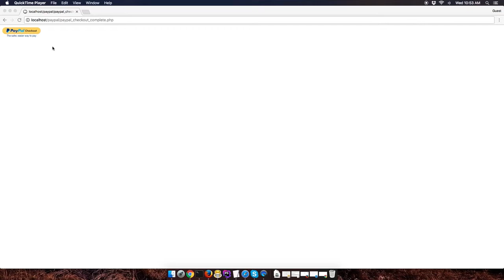PayPal Express Checkout: Overview